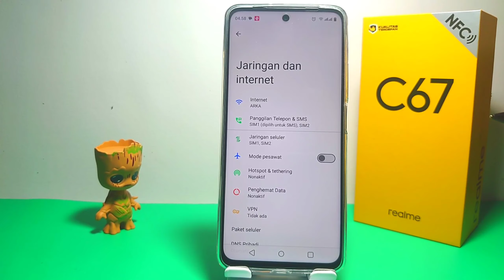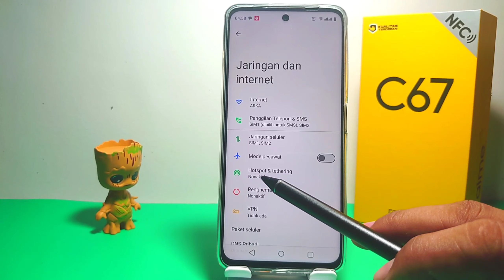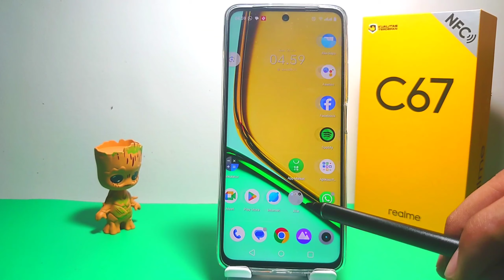Cara Sembunyikan Hotspot Di Hp Realme C67